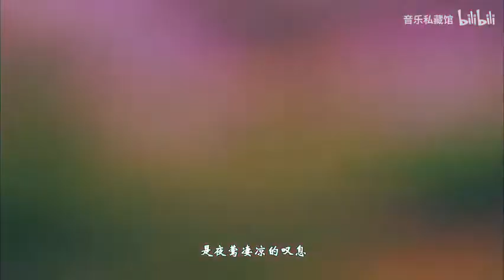【重温经典】仙剑奇侠传：JS《杀破狼》神曲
从早上11点开始剪辑，剪到第二天凌晨4点才睡觉
为了剪辑跟音乐相匹配，我也是拼了
自己剪辑，自己制作字幕，自己调整音轨
音轨是无损的JS《杀破狼》
制作不易，三连支持一下咯